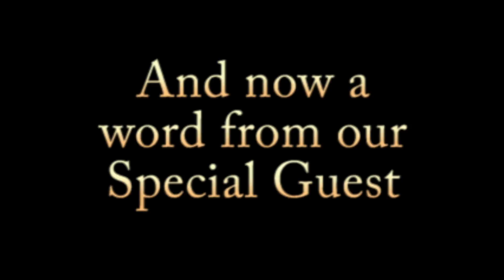Autonomy Time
AP Composition Autonomy Project
Where my classmates and I discuss close reading, rhetoric appeals, SOAPStone, and our personal writing.